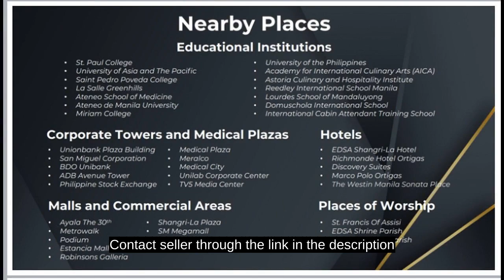Pre-Selling Luxury Condo in CBD ORTIGAS PASIG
Price: ₱ 9,000,000
Condominium/Apartment Type: Residential Condominium
Number of Bathrooms: 1
Unit Size in sqm: 37 sqm.